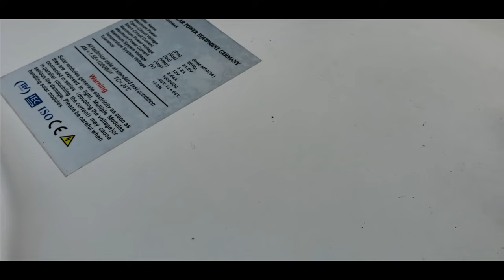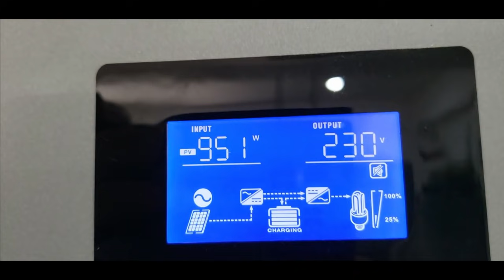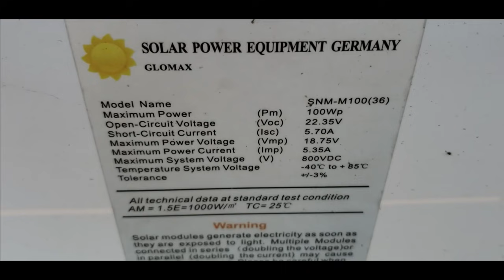Philippines Beach House Build Day 157 : Foreigner Trying to take OUR BUILDING CREW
In today's video it is another very productive day. Things are going great besides another foreigner is trying to swipe our build crew from behind our backs. Will they stay is going to be the question. We it would be their loss for sure but we will see what the future holds.
 Meanwhile the build goes on. More work is taking place as we push
on forward with this build.  Solar Panels in our way- Move em! Solar panel broken - Fix it!  Nothing holds us back.
 Melinda has  news about her tiring trip to the Land Transportation Office.

Ryobi Tools , Milwaukee tools, Maxsell , Makita Grinders, Estwing Hammers , Plumb hammers , Lufkin Black Window tape measure ,  Toyota trucks, Nissan Navara trucks , Lotus Hammer Drill  , Stanley Levels , Apo Portland Cement, Woodtek Forming Plywood, Crocodile Forming Plywood, Form board, Sahara Water Proofing